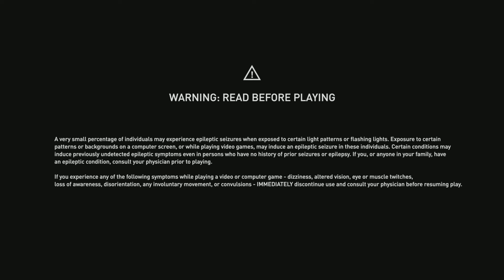Assassin's Creed Valhalla LP part 1 PS5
My playthrough as Eivor on PS5